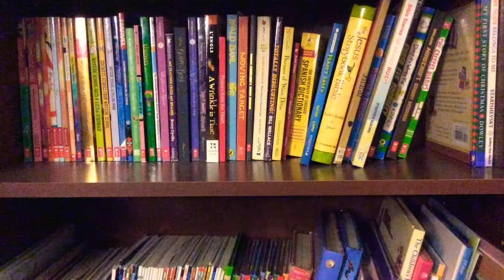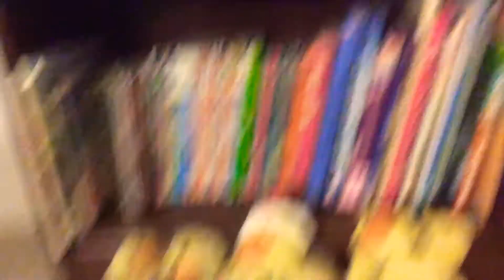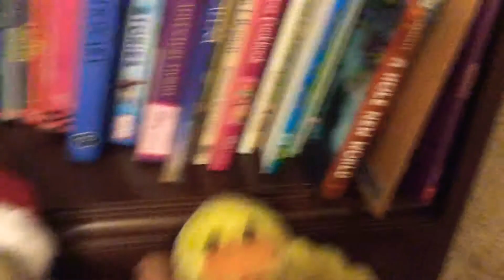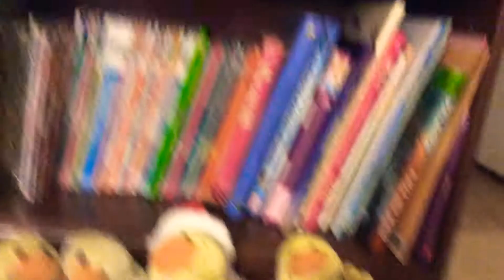My characters!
These are all my characters if you forgot their names it’s Blue, Emily, Purple, and Summer!